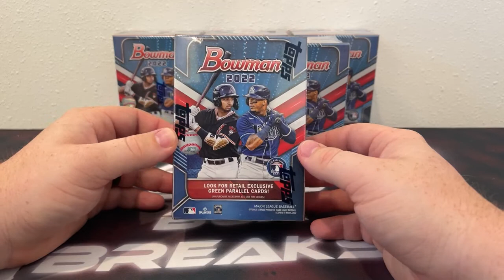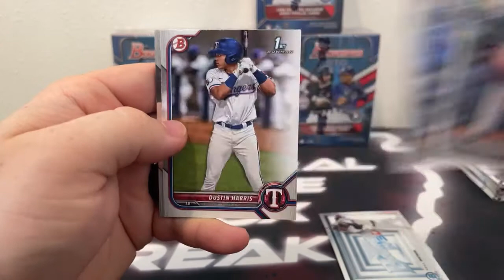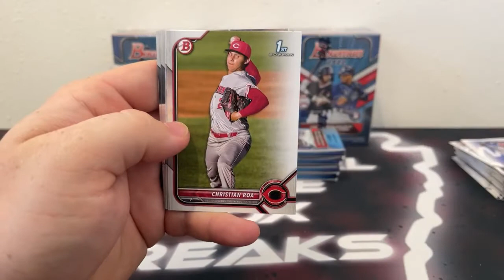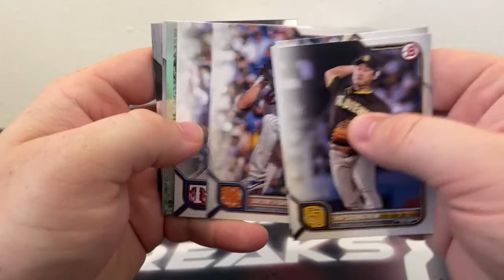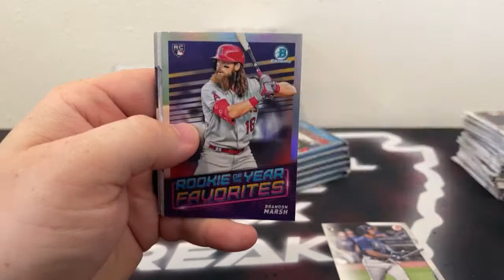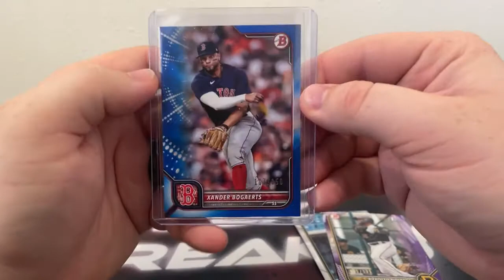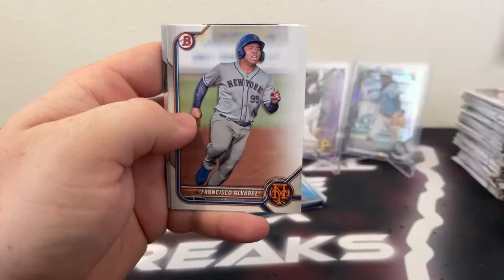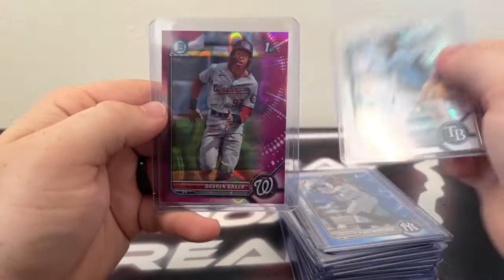2022 Bowman Baseball Blaster Box Break (7/27/22)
2022 Bowman Baseball Blaster Box Break (7/27/22)